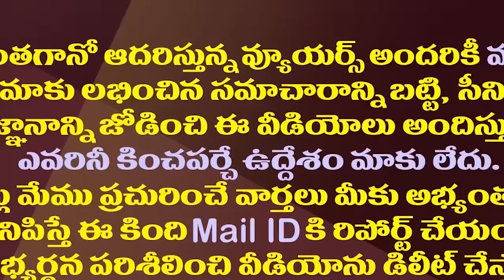చంద్రబాబుకు మరో సంకటం..ఏ నిర్ణయం తీసుకున్నా చిక్కే| Chandrababu In Dilemma Over Krishna River Board